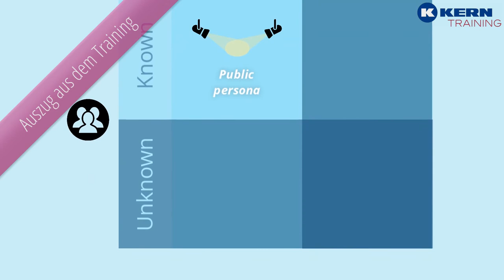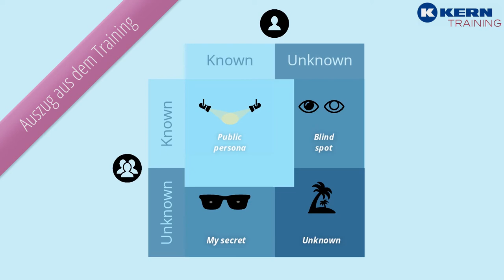KERN SkillsAcademy™: Giving Feedback / Feedback geben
Sehen Sie hier ein Beispiel eines Trainingsvideos aus der KERN SkillsAcademy™ zum Thema "Feedback geben"

Besuchen Sie unsere Website für weitere Informationen oder um Ihren persönlichen Demozugang zur KERN SkillsAcademy™ anzufragen